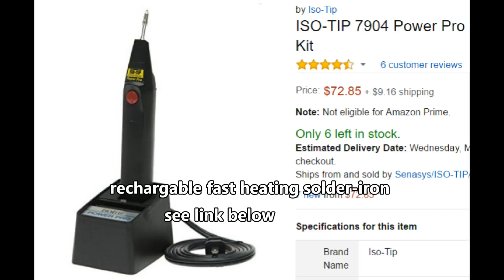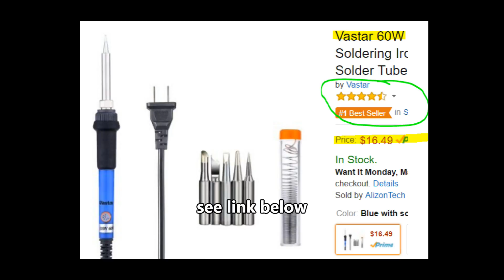How to solder / unsolder wires and capacitors (updated HD short version)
How to solder or unsolder / desolder capacitors and wires, HD short version "how to solder" "how to solder wires" use flux
portable soldering iron iso-tip